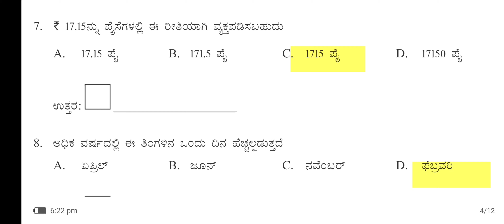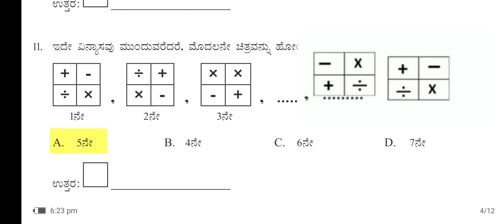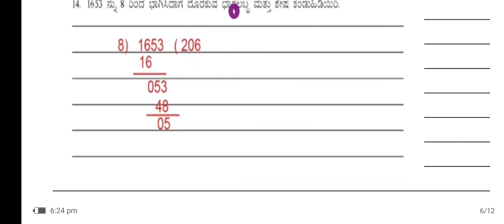5th public exam question paper 2024 with answers MATHS/moulyankana maths class5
5thclasskannadamodelquestionpaper with answer
5th Public Exam Parisara Adhyayana Model Question Paper With Answers
5th Public Exam Parisara Adhyayana Model Question Paper With Answers